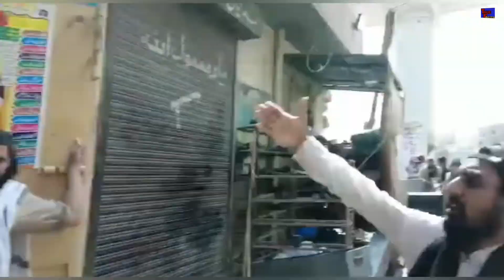|| Police and TLP workers Clash || Strike call in Lahore || DSP NawanKot Statement ||